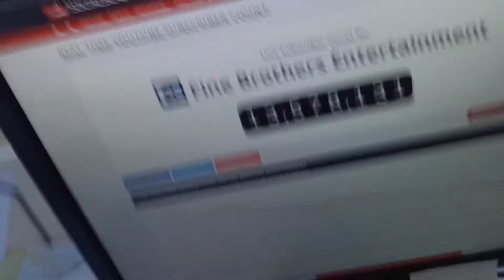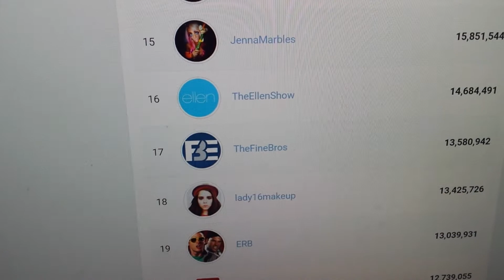Wow, Fine Bros. It keeps going down!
The Fine Bros have hit a new milestone! Truly an achievement worth documenting.